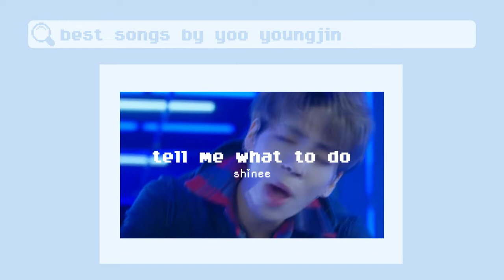producers: best songs by yoo youngjin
♡ probably not even all of his best songs, but these are top tier imo! ♡

*:･ﾟ✧*:･ﾟ✧
intro/outro: nct dream - arcade
thumbnail: shinee
software: vegas pro 18

☆ tags ☆
nct nct u nct dream nct 127 aespa suju super junior snsd girls' generation boa got the beat girls on top shinee tvxq dbsk red velvet s.e.s. h.o.t. exo max changmin u-know shinhwa